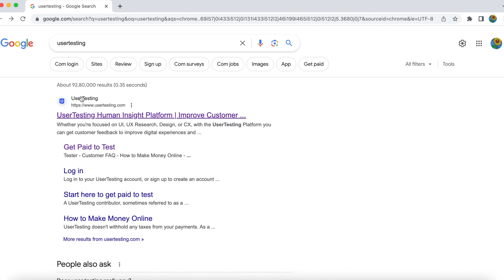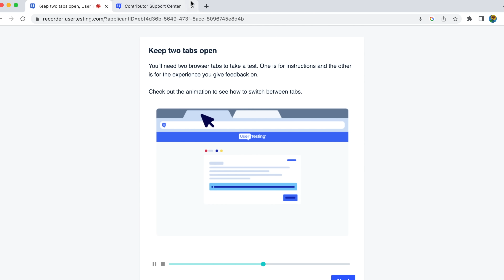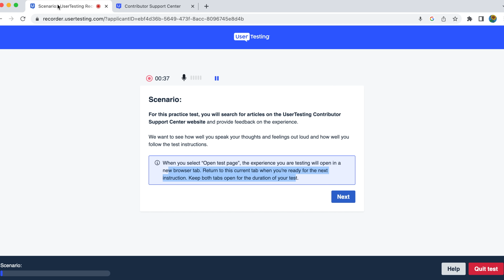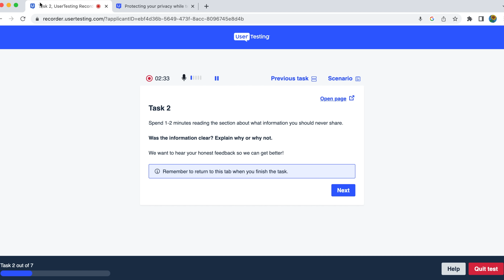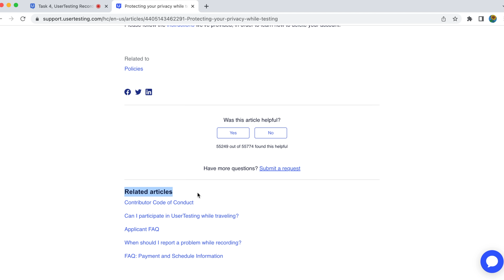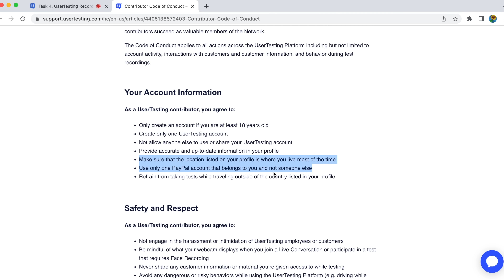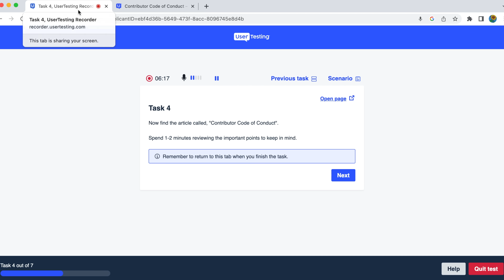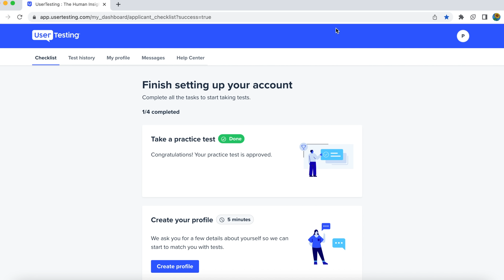How to pass User testing practice test in hindi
30 days of using usertesting: Not out now
Ignore the hastags:
user testing practice test
how to pass user testing practice test
user testing create account